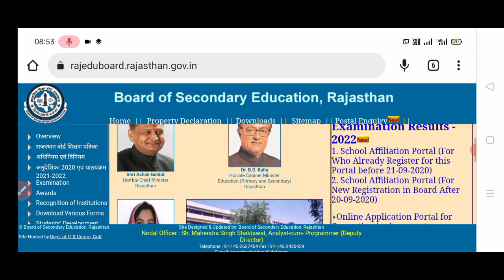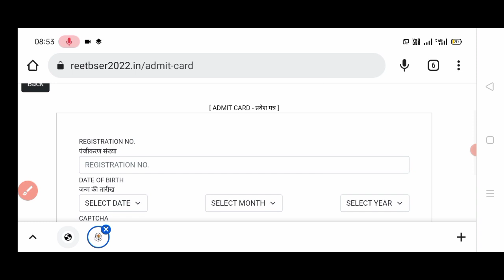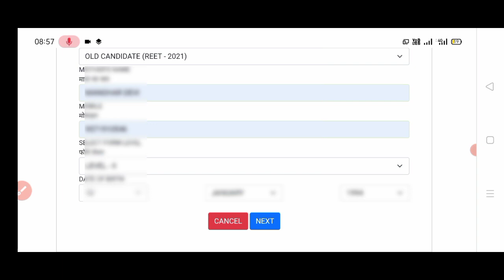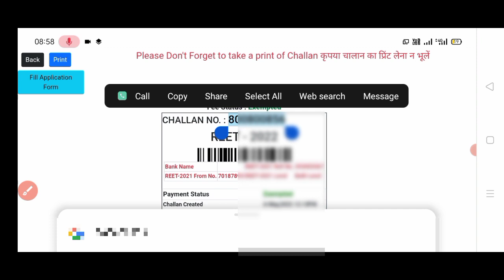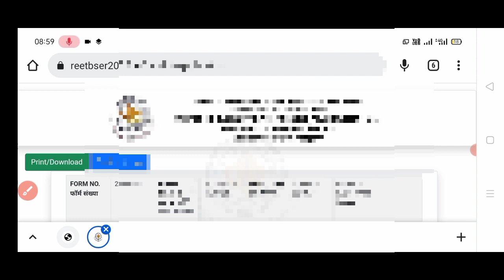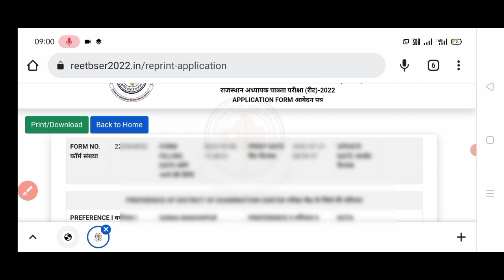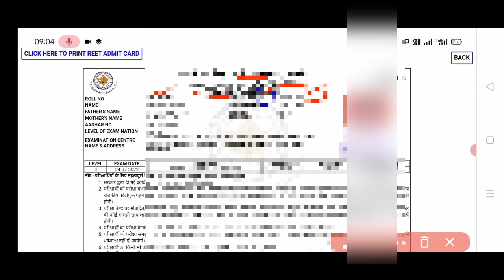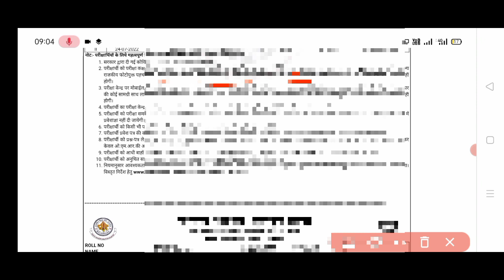Bina Application Number ke Reet ka Admit Card kaise nikale ll बिना एप्लीकेशन नम्बर Reet Admit Card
Cover topic
How to reet admit card download in without application number
reet admit card kaise nikale
reet ka admit card bina application number kaise nikale
reet admit card bina form number kaise nikale
bina application number reet admit card kaise nikale
bina form number reet admit card kaise nikale